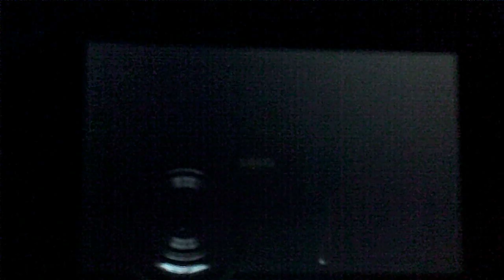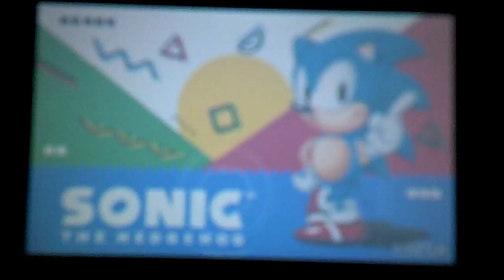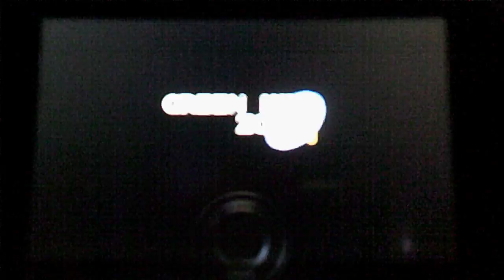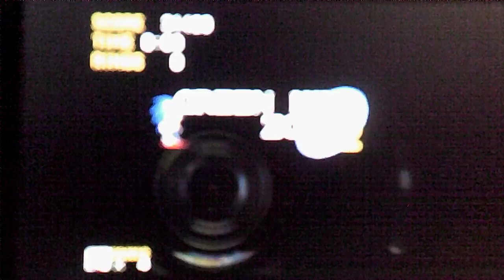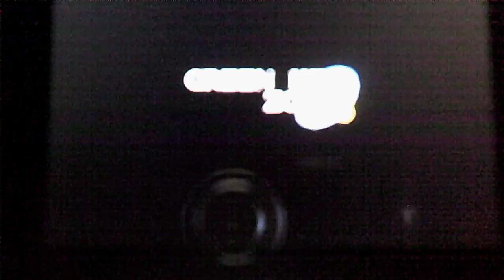SEGA 3D CLASSIC COLLECTION SONIC THE HEDGEHOG GAMEPLAY